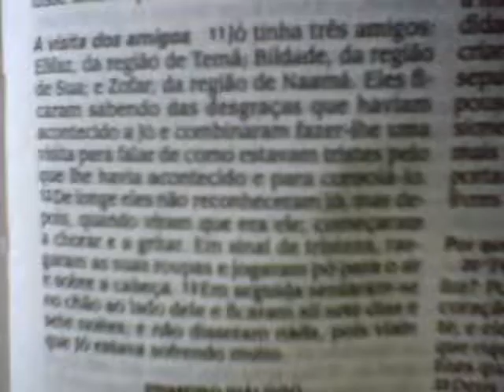Amigo de JÓ, BILDADE, é de onde ???